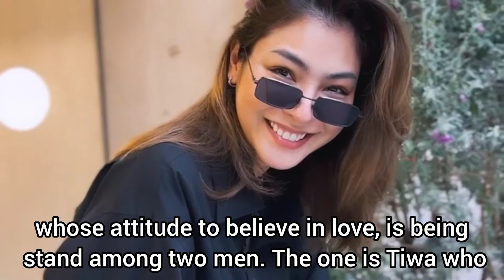In the Sand / ในรอยทราย / Nai Roi Sai upcoming Thai drama Cast & Synopsis